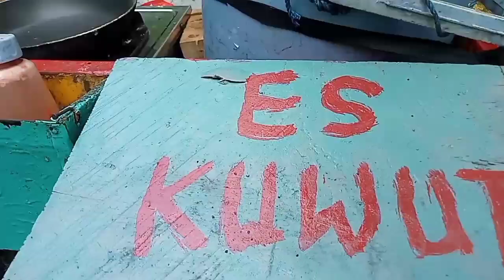GAJI 4,5 JT PERBULAN DI TINGGALKAN....DEMI JUALAN INI.....!!!!!